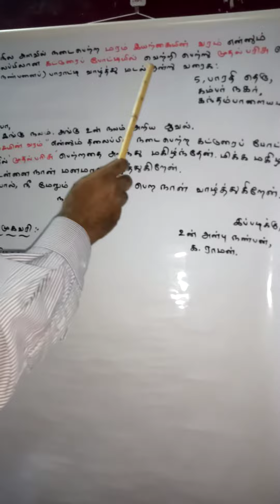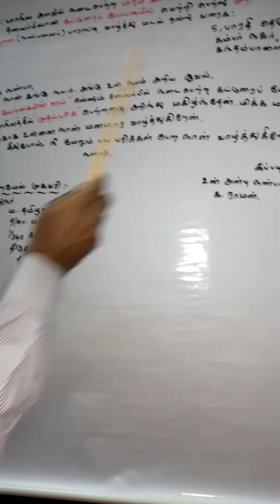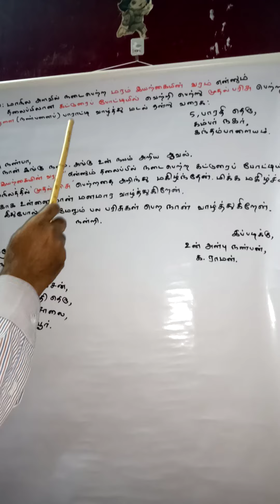Tamil. கட்டுரை, கடிதம், படிவம் (கடிதம் -2)